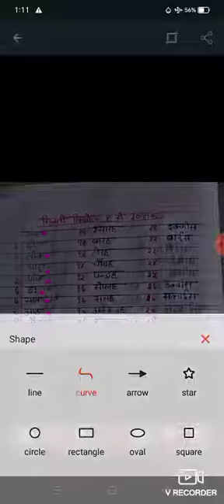Class 1st, Hindi grammar, गिनती १ से ३० तक